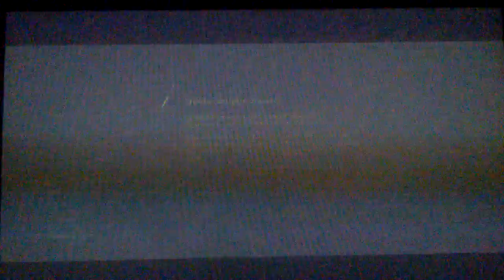#46 Dark Souls 2) vs 2 dragonslayer boss